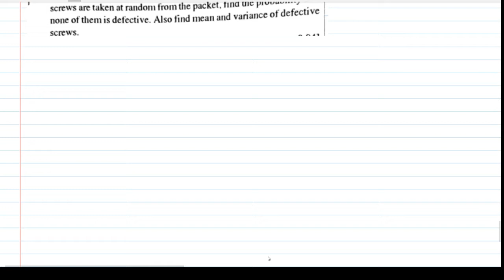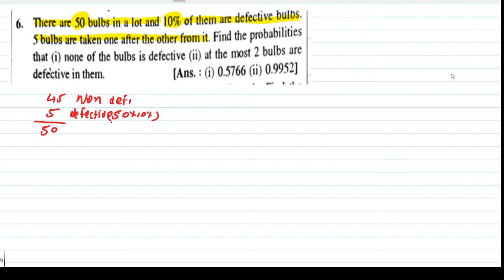2 | sum 2,3,4 | hyper geometric distribution | TY BCom Gujarat university | statistic part b stat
2sum 2,3,4 hyper geometric distribution TY BCom Gujarat university statistic part b sonitsir stat